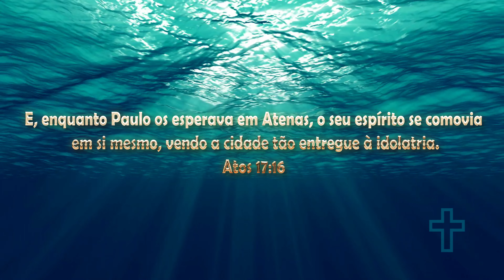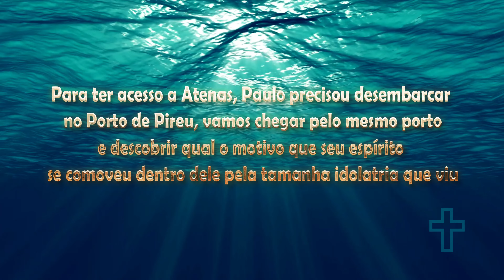Porto de Pireu - O Porto que Paulo desembarcou em Atenas (BÍBLIA em 3D) Explorando Atenas - PARTE 1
Ao desembarcar no porto de Pireu, Paulo, o fervoroso apóstolo cristão, sentiu o pulsar da cultura e da filosofia em Atenas. Em meio às estátuas dos deuses e ao burburinho das ruas, ele preparou-se para confrontar os intelectuais da cidade com sua mensagem sobre o Deus único e Salvador crucificado e ressuscitado.